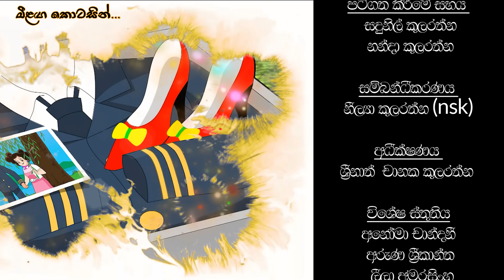ටික්කි ගේ කථා | සීයට තෑග්ගක් දෙන්න වෙච්චි මහන්සිය | Tikki in Sinhala | 4K UHD | Gate Toon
ටික්කි ගේ කථා | සීයට තෑග්ගක් දෙන්න වෙච්චි මහන්සිය   | Tikki in Sinhala | Sinhala Cartoon | 4K UHD | Sinhala Katha | Gate Toon

හැත්තෑදෙවන කොටස  - සීයට තෑග්ගක් දෙන්න වෙච්චි මහන්සිය
ටික්කි ගේ කථා 72
හඬ මුසුව
• ඕෂදි දුලංජනා
• චනූ ශ්‍රී
• ශ්‍රී රුවන්

පිටපත් රචනය
• අමිල කුලරත්න

• චතුරංග ලියනආරච්චි

තාක්ෂණික සහය
• තිසිර කුමර

නිෂ්පාදනය
• Gate Toon Production

Episode 61
Episode 60
Episode 59
Episode 58
Episode 63
Episode 64
Episode 65
Episode 67
සමාජ මාධ්‍ය ජාලා ඔස්සේ එක්වන්න.